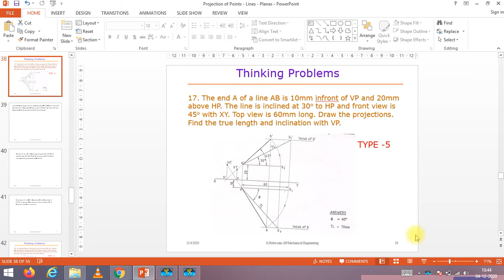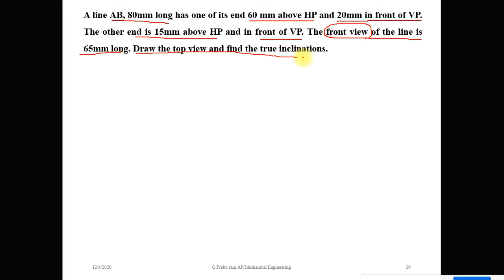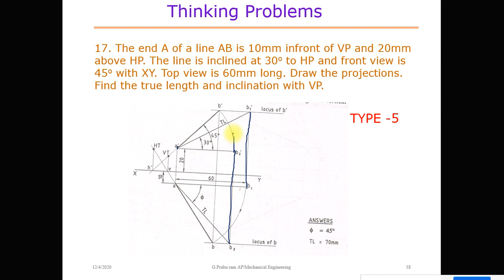GE8152 Engineering Graphics - Projection of Lines - Type VI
This Video Describes you about the concept of Projection of Lines - Part VI.
The Following points were discussed in this video

1. Projection of Lines if Front View (Elevation) Length is Given.

Problem :
A line AB, 80mm long has one of its end 60 mm above HP and 20mm in front of VP. The other end is 15mm above HP and in front of VP. The front view of the line is 65mm long. Draw the top view and find the true inclinations.